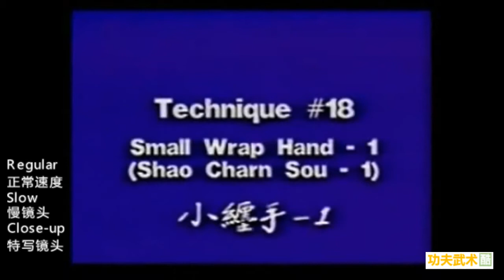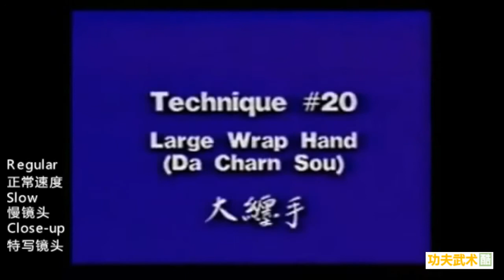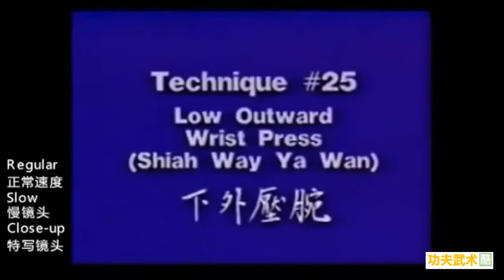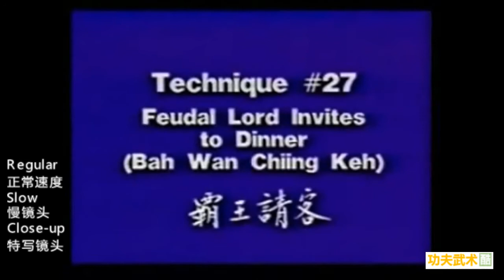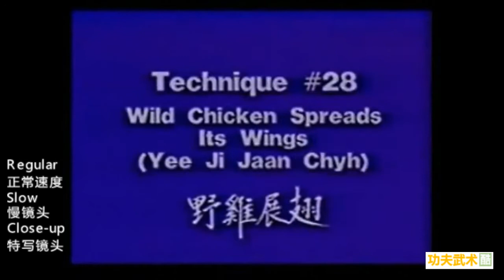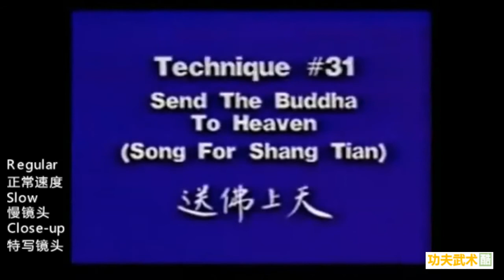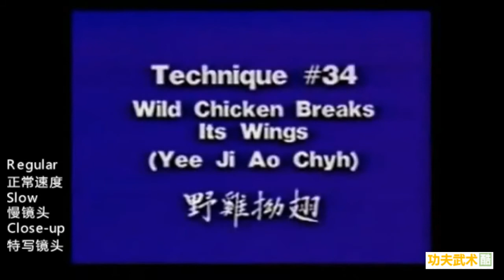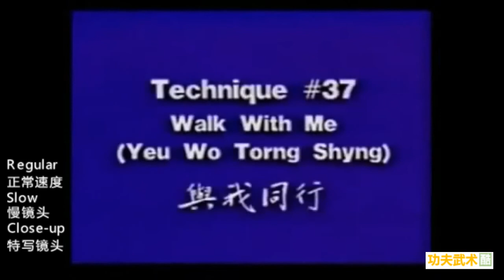旅美武术师杨俊敏擒拿教学2：腕擒拿，20种实用技法轻松制服对手